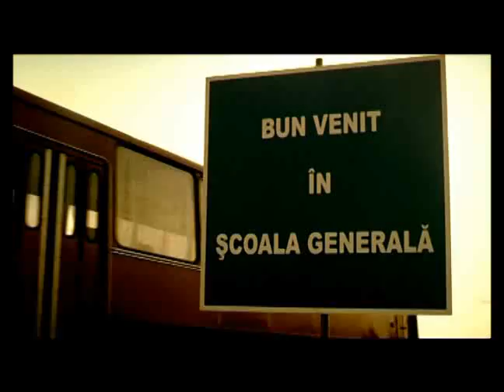Hi-Q Asa-s prietenii 2008 [Official Video]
Album: BAND vs DJ
Cat Music 2009